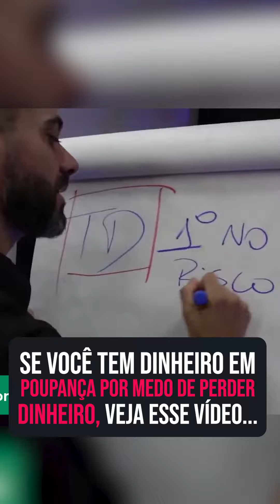Só assista esse vídeo se você tem dinheiro em poupança.